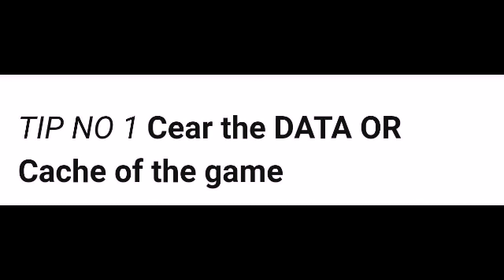Alok character in one click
Hello guys this video is telling about the buying of alok character in free fire
 Many of the people were facing many challenge to top up for buying alok character  so this video is very useful to the people who is playing free fire to buy alok character